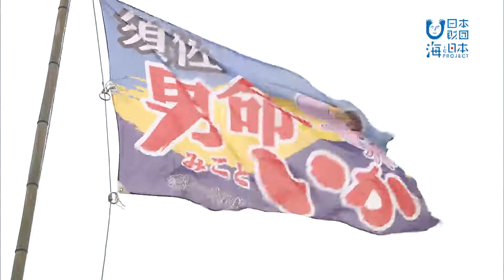2017年 #19 イカのブランド化で町を活性化 | 海と日本PROJECT in やまぐち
萩市須佐は町の名の由来となったスサノオノミコトに因んで、この時期に旬を迎える「ケンサキイカ」をブランド化。その名も「男命イカ」＝ミコトイカとして全国に売り出す。この時期は、週末限定で港に直売市が立ち、県内外から生きたイカを求めて大勢の人々が訪れる。港には、漁業振興策として漁師個々の生簀が設置されていて、そこに常時、イカが生かされている。鮮度は抜群だ。この直売市が立つ日、漁協婦人部が手がける加工施設は、食堂に衣替え。生きたイカをその場でさばく活きイカ料理をメインにした定食を1000円で提供し、イカと町の魅力をアピールしている。美しい海を守るための活動にも取り組む漁師町を海口ケンノスケが訪れた。